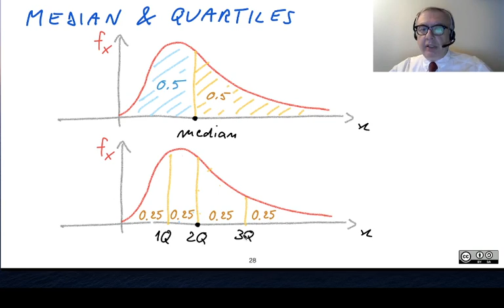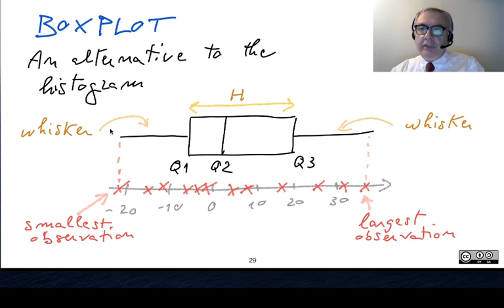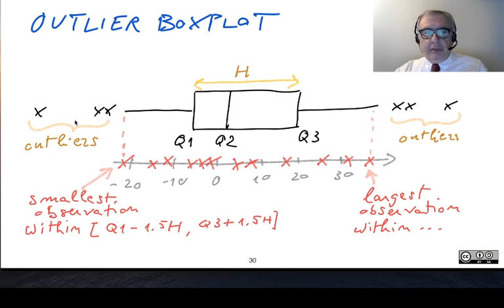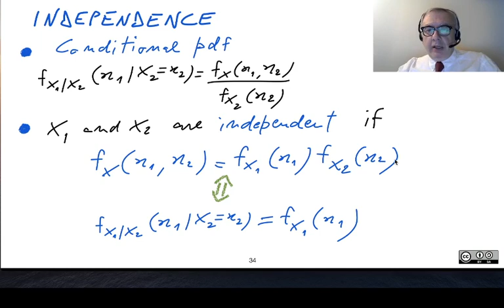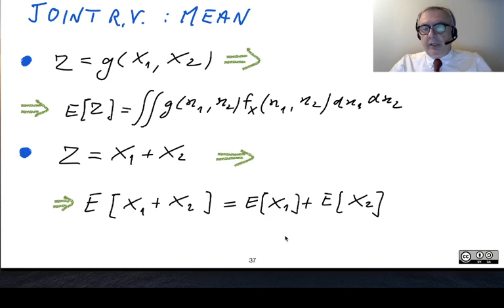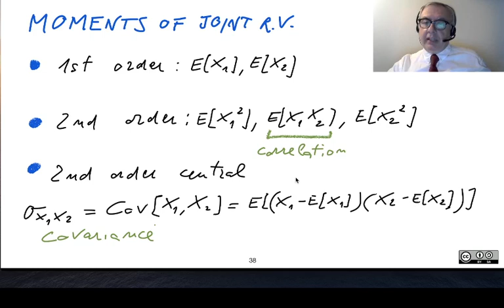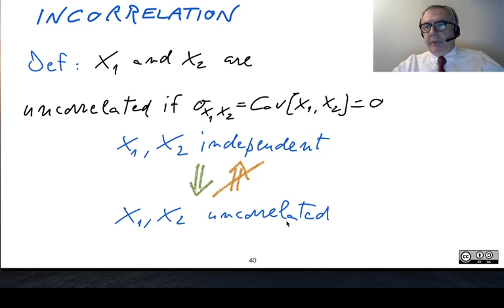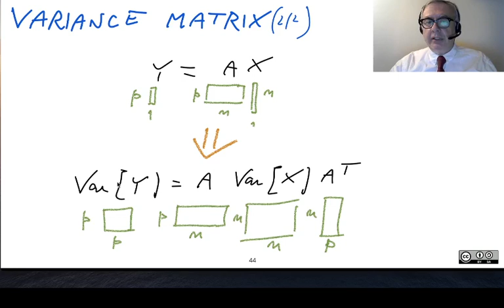6 Probability review 2/3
Probability review 2/3